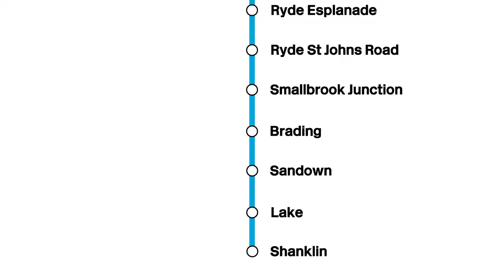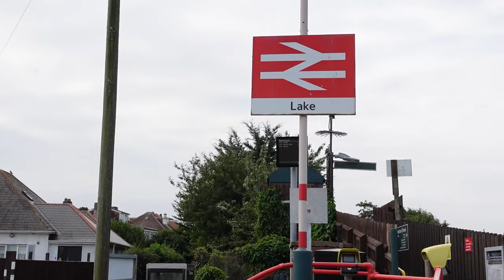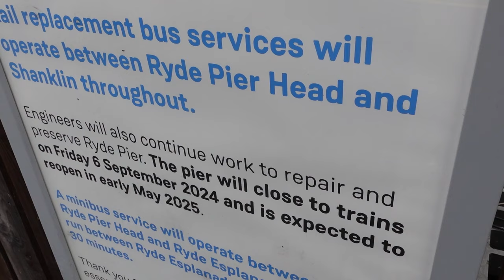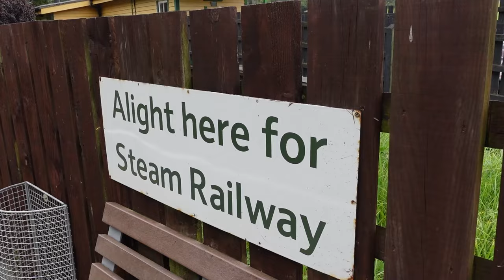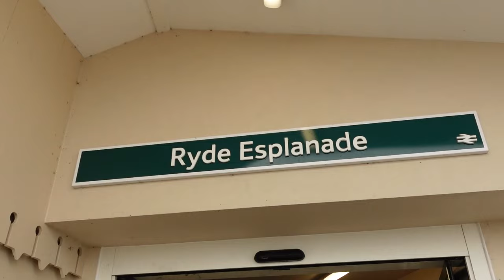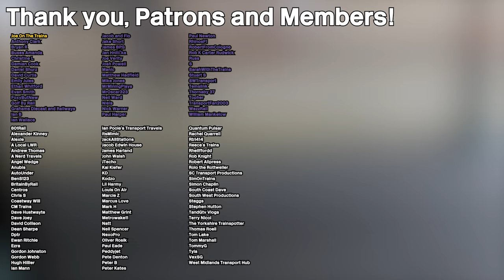Every Station on the Isle of Wight!